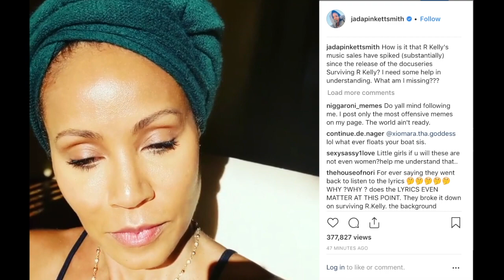Jada Pinkett Smith Finally Addresses To Surviving R Kelly Documentary |Lifetime HD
Jada Pinkett Smith Addresses To Surviving R Kelly Documentary  | HD|